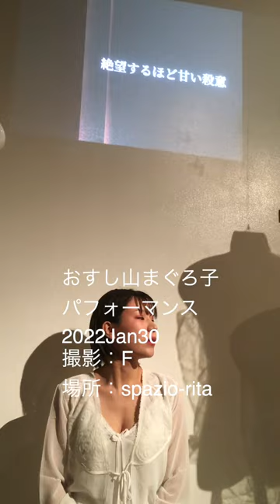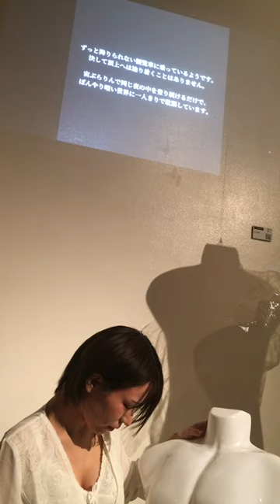おすし山まぐろこ（パフォーマンス）2022/01/30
おすし山まぐろこ（パフォーマンス）

日時：2022/01/30
場所：spazio rita

撮影：クロッキーF美術館
分類：館外のイベント

公開日：2023年12月30日
公開許可：出演者に公開許可取得済み
監督、責任者：クロッキーF美術館館長